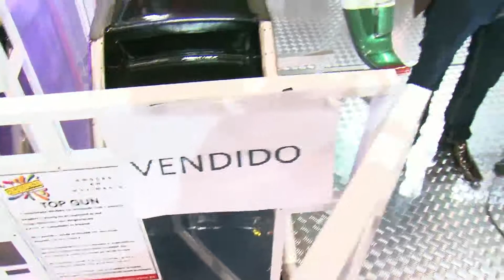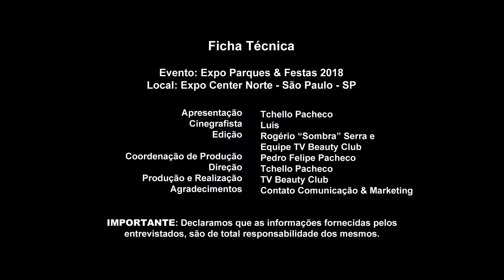TOP GUN - BRINQUEDOS PARA BUFFET INFANTIL ll ADRENALINA BRINQUEDOS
Nessa entrevista você vai descobrir o funcionamento do Simulador que virá 360 graus com a criança ou adulto em cima do brinquedo.